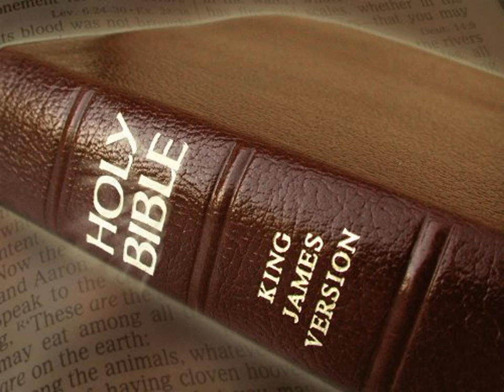King James Version Bible Audiobook Book of Job Chapter 33